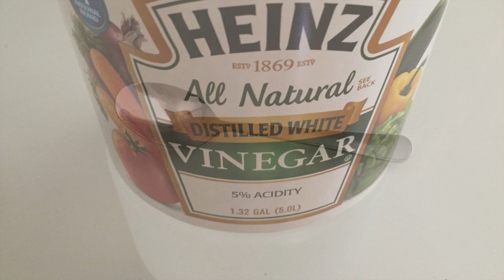种植蓝莓-纠正土壤酸碱度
不同的植物在生长过程中对土壤的酸碱度有不同的要求。蓝莓需要偏酸性土壤。 如果土壤偏碱，叶子会呈现红色。这种现象可以通过调整土壤酸碱度得到纠正。